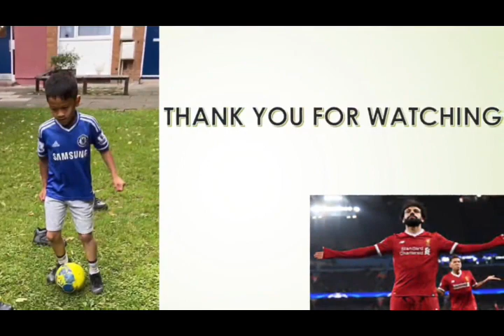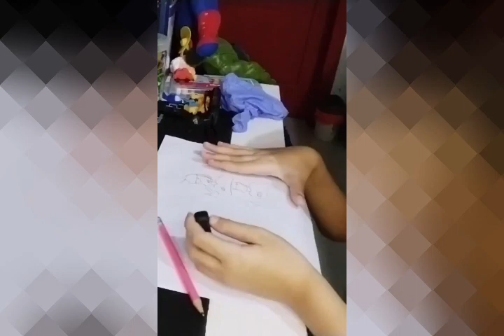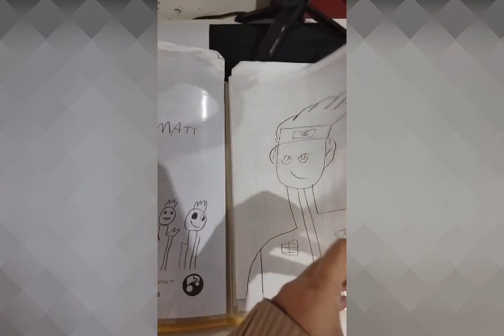SDI Tugasku: Talent Show Kelas 3B Semester 1 2021/2022